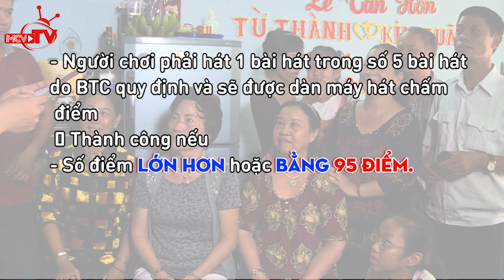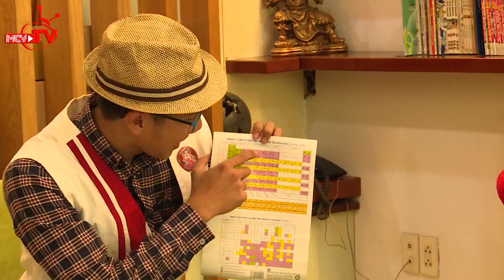Trailer Gia Đình Tài Tử tập 15: Hoàng Thị Gấm | Võ Hoàng Duy Trinh.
Gia Đình Tài Tử - tập 15 - phát sóng 19h00 chủ nhật 27/12/2015 - HTV7.

Gia Đình Tài Tử là một gameshow Việt Nam dành cho các gia đình ba thế hệ.

Phần giới thiệu gia đình chị Hoàng Thị Gấm, tham gia tập 15 - Gia Đình Tài Tử mùa giải 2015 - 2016 với thử thách hát karaoke trên 95 điểm.

Phần giới thiệu gia đình anh Võ Hoàng Duy Trinh, tham gia tập 15 - Gia Đình Tài Tử mùa giải 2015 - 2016 với thử thách nhớ học thuộc 88 nguyên tố hóa học trong bảng tuần hoàn Mendeleev.

Thông thường, các thử thách chỉ mất một phút chinh phục, chiến thắng sẽ nhận được phần thưởng 10,000,000 VNĐ, trong trường hợp không thành công, cả gia đình sẽ nhận một phần quà 1,000,000 VNĐ.

Do đó, chương trình có tên gọi vui "một phút thành triệu phú".

Mỗi tập phát sóng sẽ có hai gia đình tham gia. Các thử thách đa dạng, phong phú trên nhiều lãnh vực: trí nhớ, nghệ thuật, khéo léo, thể thao... được đưa ra dựa trên tình hình thực tế từng gia đình;  không quá khó đến mức “điệp vụ bất khả thi” nhưng cũng không quá dễ dàng chinh phục.